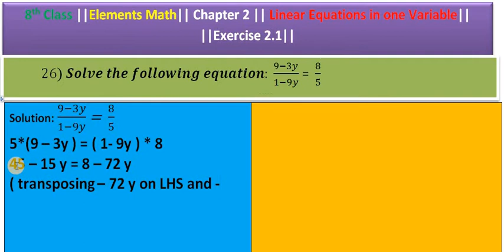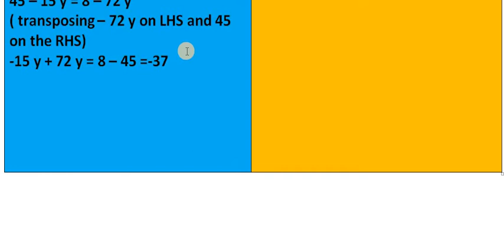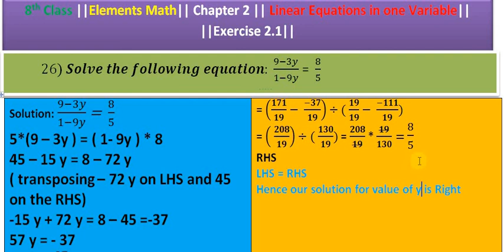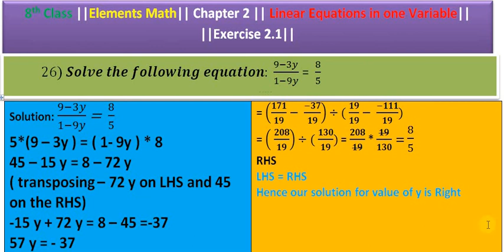26th ::Q || Ex. 2.1 ||LINEAR EQUATIONS IN ONE VARIABLE|| 8th Class|| ELEMENTS MATH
26th ::Q || Ex. 2.1 ||LINEAR EQUATIONS IN ONE VARIABLE|| 8th Class|| ELEMENTS MATH